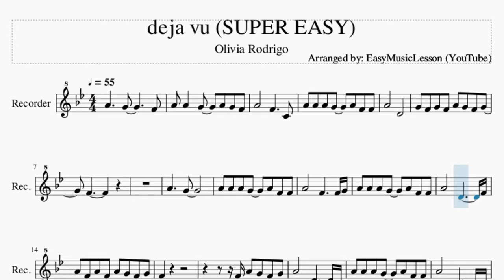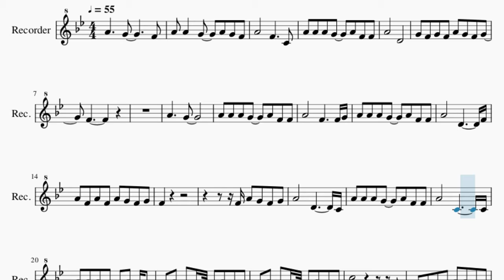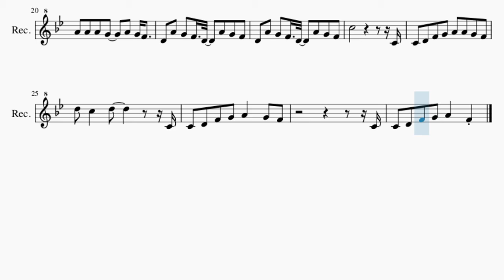SUPER EASY Recorder Sheet Music: How to play deja vu by Olivia Rodrigo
Here is a sheet music/tab video on the song deja vu (SUPER EASY) by Olivia Rodrigo on the recorder. A recorder sheet music arrangement which is transposed to notes that are easily played by recorder, for the song deja vu (SUPER EASY) by Olivia Rodrigo.

EasyMusicLesson teaches you to play the your favorite instrument, through well-arranged sheet music so that you too can learn how to play deja vu (SUPER EASY) by Olivia Rodrigo on the recorder as fast as you can. A recorder sheet music with backing tracks to help your play the song better.

Chords of Recorder arrangement:
Bb Maj   F Maj   Bb Maj   F Maj   Bb Maj   F Maj   Bb Maj   F Maj
Bb Maj   Bb Maj   F Maj   F Maj   Bb Maj   Bb Maj   F Maj   F Maj
Bb Maj   Bb Maj   F Maj

Melody notes of Recorder:
A4 A4   G4   A4 G4 F4
A4       F4     C4
A4 A4 A4 G4   A4 F4 F4
A4       D4
G4 F4 G4 F4 A4 G4 F4 G4
F4
A4     G4
A4       F4     F4 G4
A4       D4       F4
A4 F4 A4 F4 A4 G4 F4 G4
F4
F4 A4 G4 F4 G4
A4       D4       C4
A4       C4       C4
A4 A4 A4 G4   A4 G4 F4 D4
A4 G4 F4 D4 A4 G4 F4 D4
A4 G4 F4 D4 A4 G4 F4
C5             C4
C4 D4 F4 G4 A4 A4 G4 F4
D5 C5   D5       C4
C4 D4 F4 G4 A4   G4 F4
C4
C4 D4 F4 G4 A4   F4